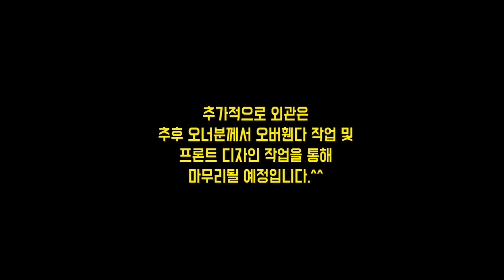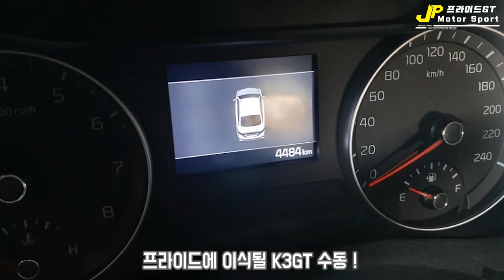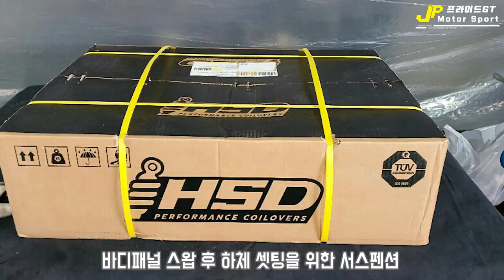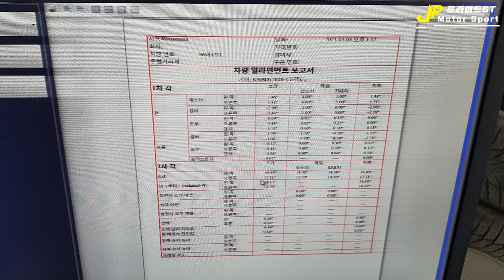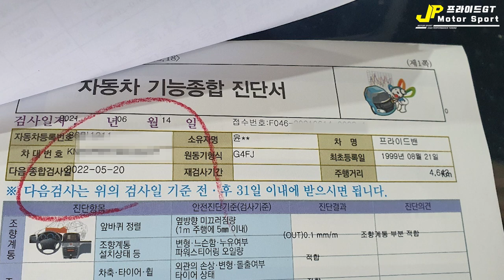프라이드GT 제작과정 Building Kia 1999 Pride Engine / body panel Swap 10 minutes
JP모터스포트 프라이드GT 제작과정 영상입니다.
홍단장님께서 혼자 제작하시며 촬영한 사진과 영상들로
제작되었으며 제작과정은 더욱 복잡하고 오래걸렸으나
사진상으로 많이 간략화되었습니다.^^

추후 오너분께서 외관 오버휀다등 마무리하면
모든작업이 마무리 ! ( 일정조율중이시라 ^^ )

거의 대부분이 신형 K3 GT 부품이 사용되어
성능,내구성적인 측면이나 향후 메인터넌스 적인 부분에서
매우 편리한점이 장점입니다.

왜?비용,혼종등 다양한 의견이 있을수 있지만
자신만의 차를 원하는 오너, 머리속으로 생각하던 다양한 제작 !
차를 즐기는 다양함으로 좋게봐주세요 ~!!